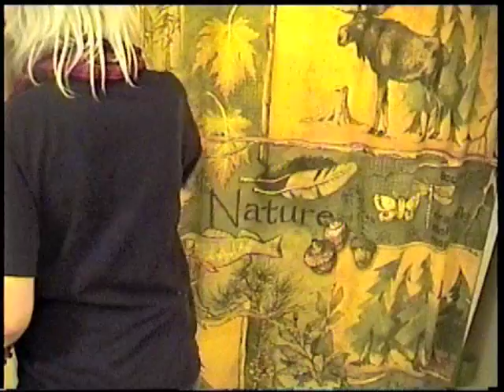Prussia v.s. Pat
Sorry this is so long.

Anyway, this is about Prussia (Gilbert Beilschmidt) finding a homeless person has taken residence in his bathtub.

yaaaay~ my wig is sooo crappy...

(P.S. If you are homeless, please do not be offended)